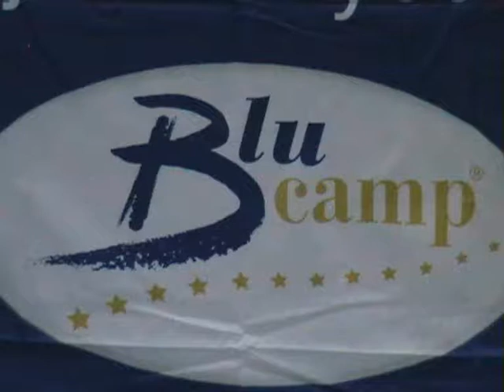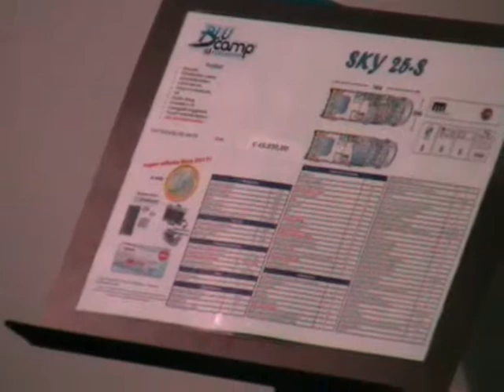Blu Camp al salone del camper 2011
blucamp al salone del camper 2011